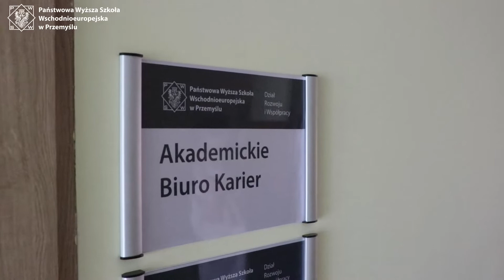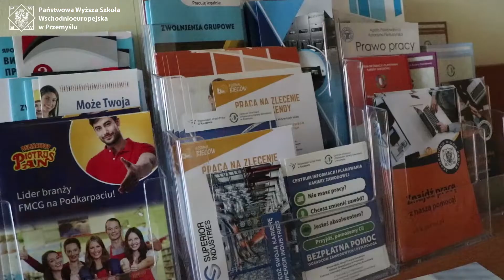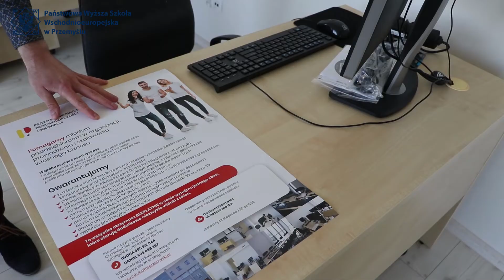Orientuj się! Odc. 13. Przemyski Inkubator Przedsiębiorczości i Innowacji Q&A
Przemyski Inkubator Przedsiębiorczości i Innowacji to m.in. świadczenie usług specjalistycznych, przydatnych przy zakładaniu i rozwijaniu firmy, udostępnianie powierzchni i zaplecza biurowego w nowoczesnym budynku, promowanie idei przedsiębiorczości i wsparcie innowacyjności.
Kolejne pytania w ramach naszej serii Orientuj się! będą dotyczyły działalności Inkubatora w praktyce oraz współpracy między nim a PWSW. Odpowiedzą na nie: Iwona Rudnik - Kierownik Ośrodka Terenowego w Przemyślu firmy ZETO Rzeszów oraz Daniel Domin - Specjalista ds. obsługi klienta.